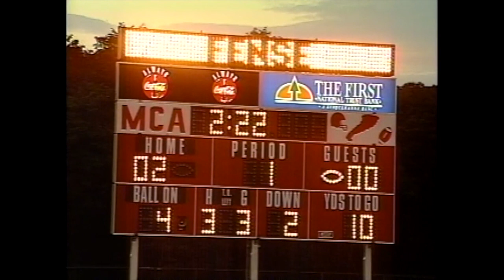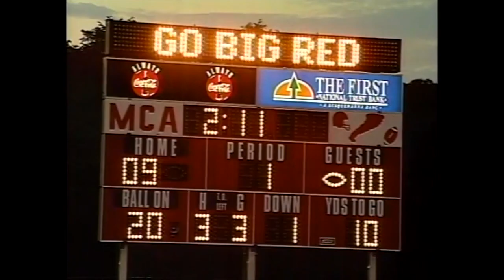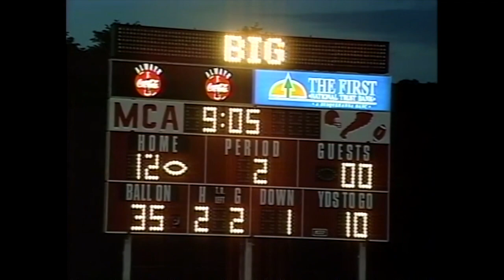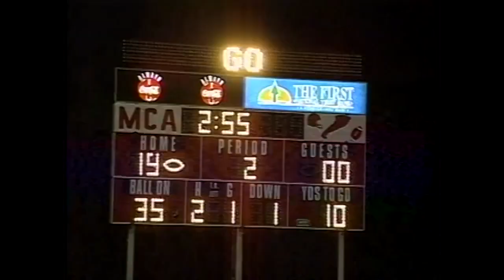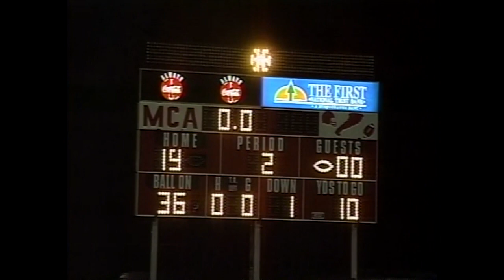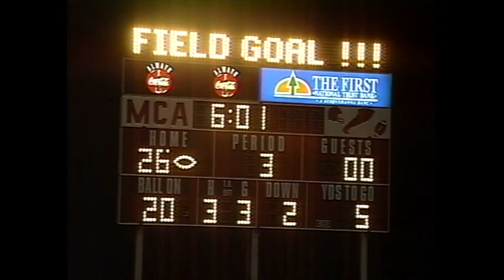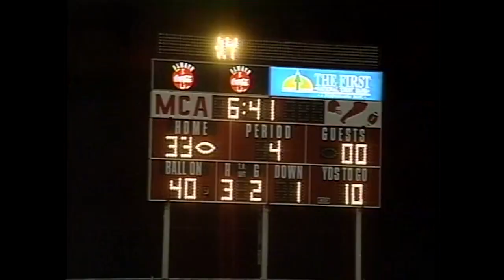1997 Mount Carmel Area Red Tornadoes v Tamaqua